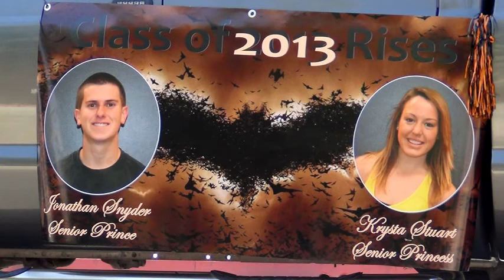HomeComingParate.mpg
Homecoming Parade at San Jacinto High School, Friday, October 19, 2012.